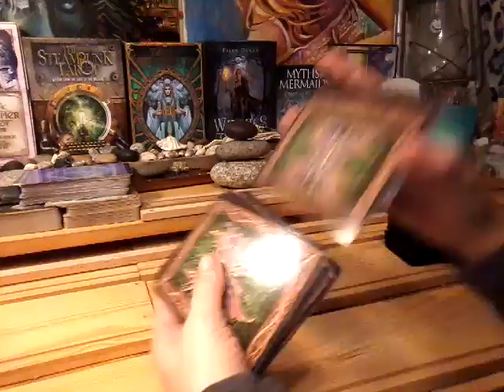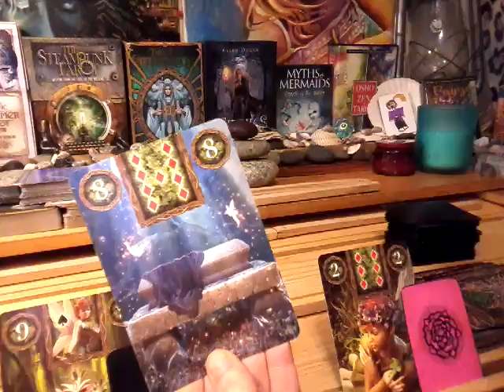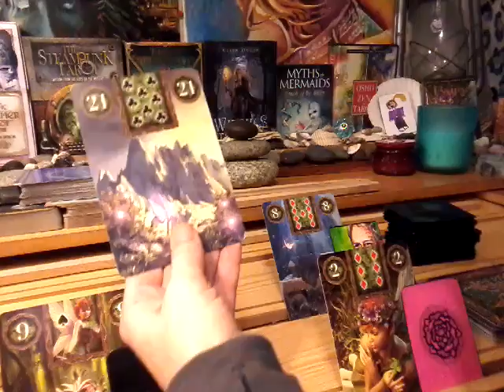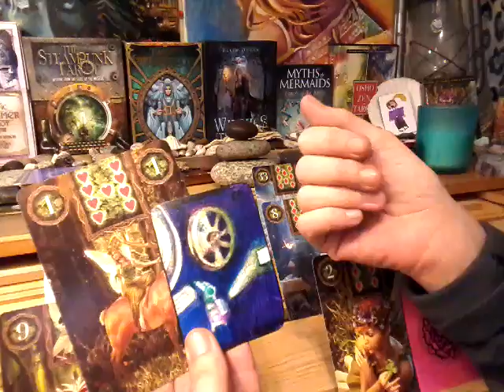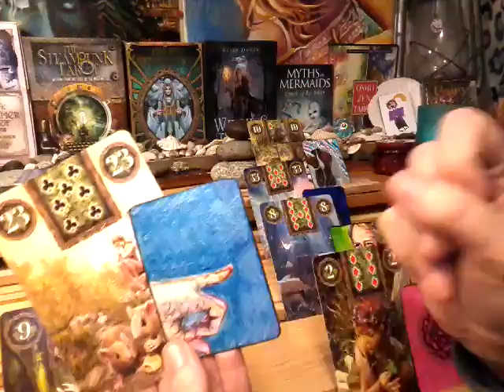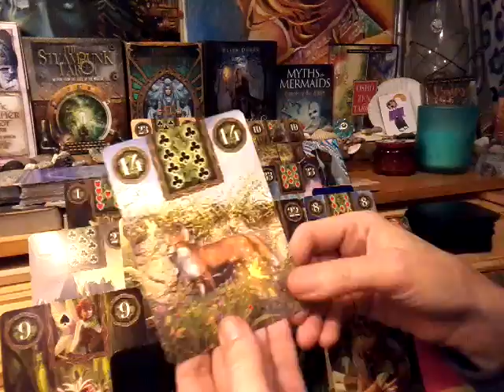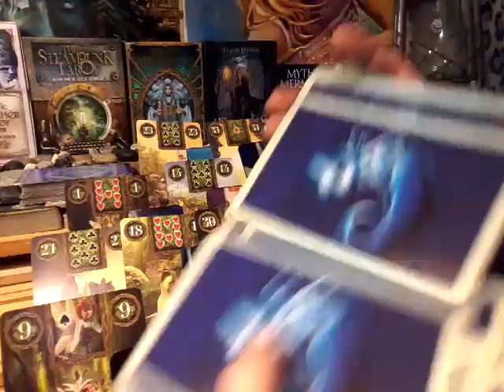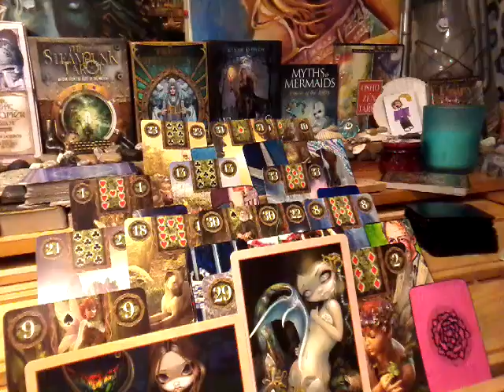NFgC Tarot~ 11:11 Twin flame ~ Impromptu Full Moon TF May 12~ Ascension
Sorry i can't talk gooder tonight. I'm a Cancer, so very sensitive to the moon.

Types of readings and prices:
1) Infinity Spread~ $120 ~Divine Partnership and 11:11 Twin Flame spread combined. This is the mother of all spreads. 88 cards:
Divine Partnership:
9 cards for feminine + 3 clarifiers
9 cards for masculine + 3 clarifiers
1 card from the bottom of deck (overall energy) + 2 clarifiers
2 card for the message from the universe
plus,
Twin Flame Union Energy:
1 card for female energy brought into union + 1 clarifier
1 card for male energy brought into union = 1 clarifier
3 cards for the merged energies plus 2 clarifiers for each position

2) Expanded Genderless Celtic Wing with male/female aspects~ $100. 70 cards:
11 cards using Celtic Wing Spread + 2 cards representing feminine and masculine energies
4 cards for female aspect + 3 clarifiers
4 cards for male aspect + 3 clarifiers
1 card from the bottom of deck (overall energy) + 2 clarifiers
2 card for the message from the universe

3) Divine Masculine OR Divine Feminine Reading with male/female aspects~ $80. 22 cards plus clarfiers:
11 cards using Celtic Wing Spread (link with description is below)
4 cards for female aspect
4 cards for male aspect
1 card from the bottom of deck (overall energy)
2 cards for the message from the universe

4) Crystal Ball ~ $60~ 31 cards (25 5x5 grid featuring: distant past, recent past, present, near future and distant future).
4 cards for male, female, foundation and crowning energies
2 cards for message from the universe

5) Divine Partnership Reading~ $60 ~21 plus clarifiers:
9 cards for feminine
9 cards for masculine
1 card from the bottom of deck (overall energy)
2 card for the message from the universe

6) Twin Flame Reading~ $40 ~ 16 cards plus clarifiers:
4 cards for female aspect
4 cards for male aspect
5 cards for the union energy
1 card from the bottom of deck (overall energy)
2 card for the message from the universe

7) Celtic Wing General Reading~ $30~ 13 cards plus clarfiers
11 cards main spread
1 bottom of deck
1 message from the universe

8)  Past, Present, Future~ $20
4 cards plus clarifiers
3 cards main spread
1 message from the universe

9) Free for those who can not afford a reading, which I will be doing twice a week. 1 card ~ message from universe.